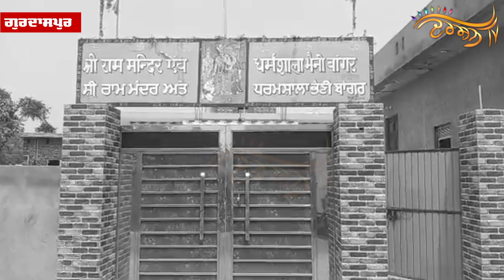Gurdwara Sahib ’ਚੋਂ ਗੋਲਕ ਚੁੱਕ ਕੇ ਲੈ ਗਏ ਚੋਰ, CCTV ਫੁਟੇਜ ਆਈ ਸਾਹਮਣੇ